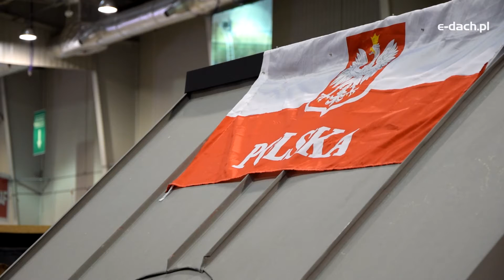Mistrzostwa Świata Młodych Dekarzy 2016